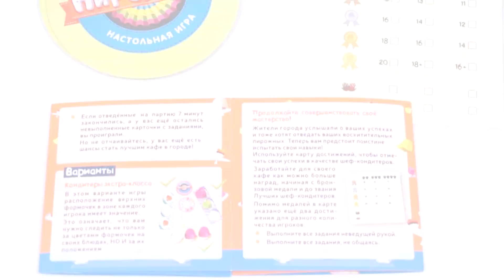Экспресс-пирожное. Обзор настольной игры от компании Стиль Жизни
Экспресс-пирожное – это командная игра на скорость мышления и реакции. Она похожа на смесь Экспресс-мороженого и Скоростных колпачков, но более высокого уровня сложности. К тому же, в игре есть правила для продвинутых кондитеров, а также карта достижений и наград. Тренируйтесь и сделайте вашу кондитерскую самой успешной в городе!

Преимущества игры:
• Популярная у детей тема сладостей;
• Яркие привлекательные цвета;
• Развивает мелкую моторику и координацию; скорость мышления и умение работать в команде;
• Поможет познакомить ребенка с разными цветами и их сочетаниями.